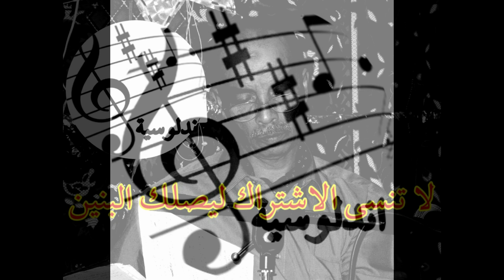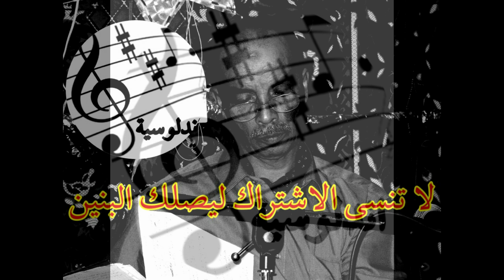البلاء فالخلطة - Abdellah el guettaf